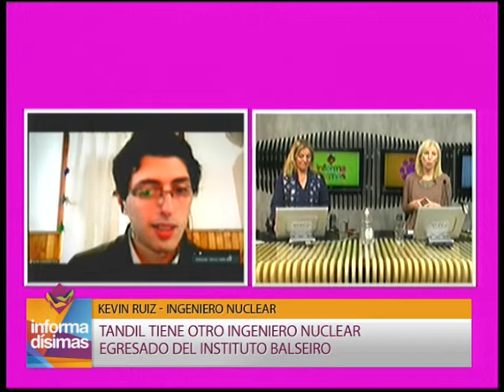Tandil tiene otro Ingeniero Nuclear egresado del Instituto Balseiro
Ingeniero Nuclear - Kevin Ruiz dialogó con Informadisimas por Eco TV y la 104.1 Tandil FM.